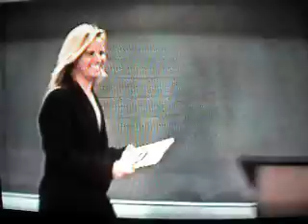Daniel DiCriscio Emcees at USC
Nov 29, 2000. Mark Taper Hall, USC.